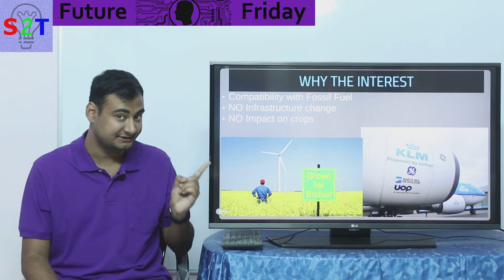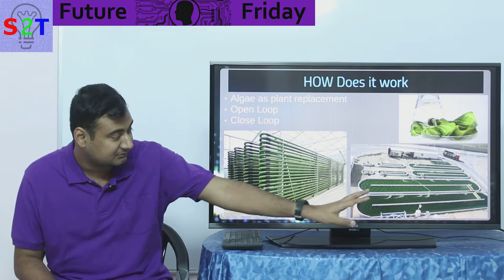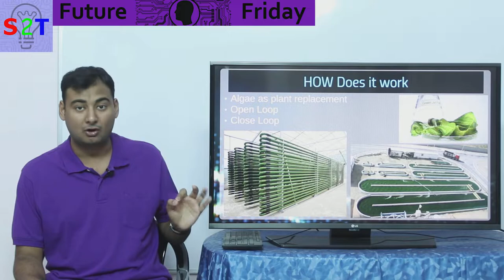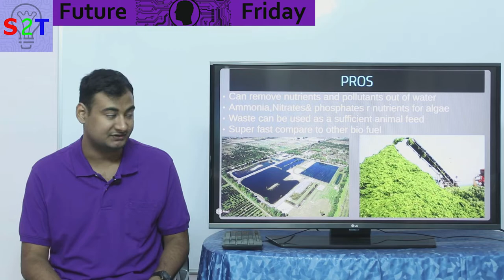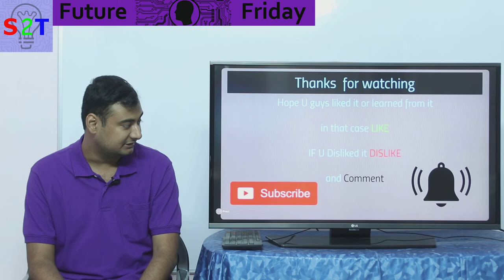Future Friday Ep18 (Algae Biofuel)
Ceres Power | Fully Charged Methan fuel cell

In this ep we will look at fuel from Algae
Hydrocarbon from the sun + biology = carbon neutral
The fact that we dont have to change anything
smallest plant in a open or close loop
these puppy can eat pollutants for food
why we are not using this magic
what can future do